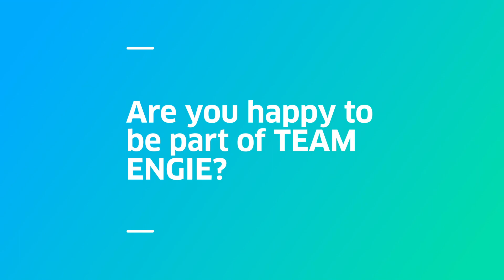Team ENGIE : discover Pierre LE COQ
Pierre Le Coq, member of the Team ENGIE, tells us about the French team, his objectives, his experience at the Olympic Games 2016 in Rio and the support of ENGIE. Get to know the windsurfer supported by the Group.

Pierre will be in Torbole (Italy) from September 22th to 28th for the World Championships. Have a good preparation Pierre!